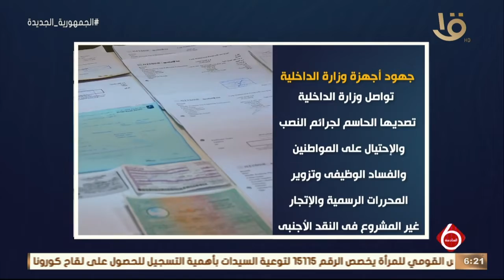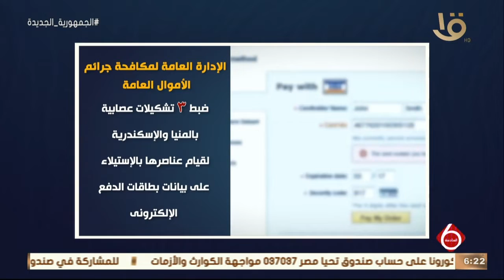نشرة السادسة | الداخلية تواصل جهودها للتصدي للجرائم التي تضر بالاقتصاد القومي